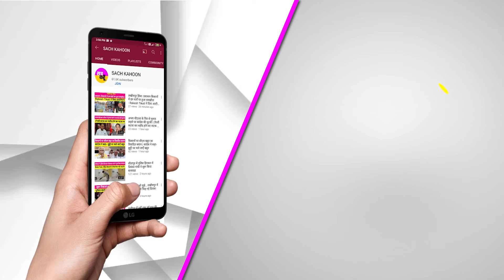TOP 10 News || विदेश में मारा गया Moosewala का हत्यारा Goldy Brar || News Bulletin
इंडोनेशिया में 14 दिन में छठवीं बार फटा ज्वालामुखी, विस्फोट के बाद सुनामी की जारी की गई चेतावनी। डिजास्टर मैनेजमेंट के अधिकारियों ने अगले आदेश तक एयरपोर्ट बंद रखने के दिए निर्देश। वहीं इस घटना के बाद आसपास के क्षेत्र में रह रहे 11 हजार लोगों को सुरक्षित स्थान पर भेजा गया। साथ ही पांच किलोमीटर की दूरी तक किसी को भी जाने की नहीं कोई इजाजत।
सुप्रीम कोर्ट में कोरोना वैक्सीन कोवीशील्ड की जांच के लिए दायर की याचिका। इसमें कहा गया है कि कोवीशील्ड के साइड इफेक्ट्स की जांच करने के लिए एक्सपर्ट पैनल बनाने के दिये जाए निर्देश। याचिका एडवोकेट विशाल तिवारी ने लगाई है। उन्होंने कहा कि वैक्सीन लगाने के बाद किसी को नुकसान पहुंचाता है तो उन्हें हजार्ना देने का बनाया जाए सिस्टम।
देश में तेजी से बढ़ने लगा गर्मी का असर। मौसम विभाग ने पश्चिम बंगाल, ओडिशा, बिहार, झारखंड, गुजरात और ओडिशा में 2 दिन के लिए हीटवेव का अलर्ट किया जारी। वहीं, तेलंगाना, कर्नाटक, आंध्र प्रदेश, महाराष्ट्र और तमिलनाडु में लू चलने की जताई संभावना। मीडिया रिपोर्ट्स के मुताबिक, केरल में तेज गर्मी और हीट स्ट्रोक के कारण 4 लोगों की हो चुकी मौत। केरल की हेल्थ मिनिस्टर ने स्थिति को लेकर बुलाई बैठक।
दिल्ली-एनसीआर के 100 के करीब स्कूलों में मची अफरा-तफरी। इन स्कूलों में बम होने की मिली थी सूचना। बम की सूचना मिलने के बाद प्रशासन ने गुरुग्राम में कई स्कूलों की करवाई जांच। हालांकि अभी तक किसी भी प्रकार की कोई संधिग्ध वस्तु पुलिस को नहीं हुई बरामद। बता दें कि ईमेल के माध्यम से प्राप्त हुई बम की सूचना के बाद गुरुग्राम पुलिस ने शुरू की मामले की जांच।
हरियाणा के करनाल से कांग्रेस उम्मीदवार दिव्यांशु बुद्धिराजा ने भरा नामांकन। कांग्रेस के प्रदेश अध्यक्ष उदयभान और पूर्व सीएम भूपेंद्र सिंह हुड्डा मौके पर रहे मौजूद। नामांकन से पूर्व हजारों की संख्या में कांग्रेस कार्यकर्ता करनाल के हुडा ग्राउंड में एकत्रित हुए। जहां पर दिव्यांशु ने बुजुर्गों का आशीर्वाद लिया और नामांकन के लिए लघु सचिवालय पहुंचे।
हरियाणा में लोकसभा चुनाव के लिए नामांकन का आज तीसरा दिन है। हिसार में भाजपा कैंडिडेट रणजीत चौटाला का नामाकंन के दौरान किसानों ने किया जमकर विरोध। किसानों ने काले झंटे दिखाते हुए की नारेबाजी। वहीं करनाल में भी पूर्व सीएम मनोहरलाल खट्टर को किसानों ने किया विरोध।
रोहतक के सांपला स्थित वार्ड नंबर पांच के एक घर में लगी आग। जिस कारण घर में सोया पूरा परिवार झुलस गया। परिवार वाले रात को मच्छर भगाने की अगरबत्ती लगाकर सोए थे। वहीं मध्यरात्रि अचानक लगी आग। सभी घायलों को उपचार के लिए रोहतक पीजीआई में भर्ती करवाया गया। इधर, आग लगने से घर का सामान भी जलकर हुआ खाक।
हरियाणा में करनाल के सेक्टर 13-14 में बाइक सवार दो बदमाशों ने बुलेट बाइक सवार युवक पर बरसाई गोलियां। गालियां लगने के बाद युवक की हालात गंभीर। पीड़ित के परिजनों ने बताया है कि एक माह पहले ही युवक को दिलेर कोटिया गैंग के लोगों ने फोन पर दी थी जान से मारने की धमकी। बता दें कि युवक को 6 गोलियां लगी हैं। पीड़ित युवक की पहचान कालरम गांव के सुमित पुत्र राकेश कुमार के रूप में हुई है।
पंजाबी सिंगर सिद्धू मूसेवाला हत्याकांड के मुख्य आरोपी गैंगस्टर गोल्डी बराड़ की अमेरिका में मौत का दावा। एक अमेरिकी न्यूज चैनल ने दावा किया कि अमेरिका में गोल्डी बराड़ को गोलियां मारी गईं। गोल्डी बराड़ अपने एक साथी के साथ घर के बाहर गली में खड़ा था। इसी दौरान कुछ बदमाश आए और गोलियां मारकर फरार हो गए। फिलहाल लॉरेंस या अन्य किसी भी गैंगस्टर की इस पर नहीं आई कोई प्रतिक्रिया।